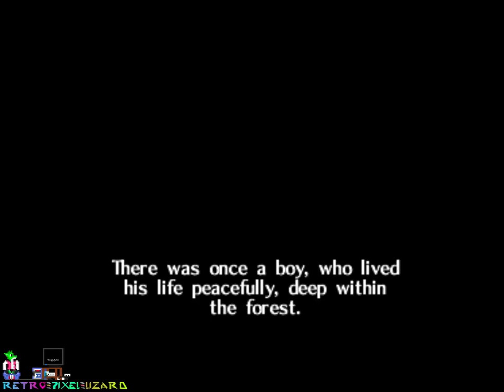The Legend of Zelda: The Missing Link (N64) - Playthrough/Longplay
It's too bad I shamed myself by dying once, and not sure it's ethical to sequence break a hack/mod when it hasn't been out for at least a 74 hours.

*While the video was rendering, I wrote up a review.*

While this can be beaten within 2 hours, it's a very enjoyable experience you'd think devs of the original OOT made this with the excellent mapping better than both OOT and MM's, not once did I ever find traveling tedious or any place boring to look at thanks to the creative use of Geometry. I especially liked the small detail in the minor areas and the music. It's too bad the sanctuary of Monktown Valley was so small, the awesome music made me expect a full dungeon with it.

Speaking of dungeons, the main dungeon of the game is also well designed, and it's item unique to this hack is worth seeing, although the mid-bosses were quite a challenge with one being an enemy not meant to be fought as Young Link and a confined space made it quite a thrilling battle, and the other? Made me wish I had access to a magic spin attack.

I give this a 5/5, I had low expectations on arrival, but I was surprised by the quality. My only complaints is shouldn't spirit be used instead of soul? Seems more fitting to Zelda that way, also the Deku Salesman selling bottled air gives you a Deku stick upgrade instead, and that Deku who said I have peasant shoes is one to talk, at least I got shoes. XD